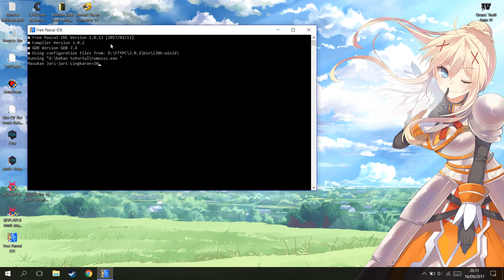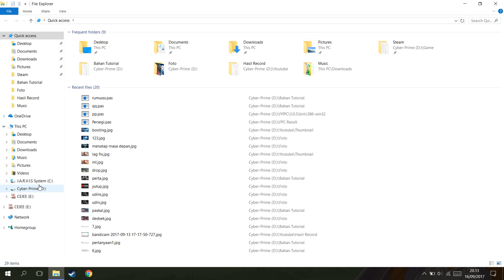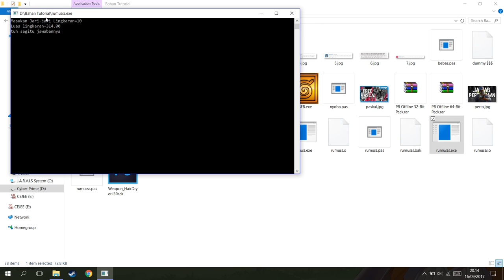Cara Membuat Program Rumus Matematika Sederhana!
oke manteman!kali ini saya akan memberikan sebuah tutorial membuat program rumus matematika sederhana menggunakan free pascal bukan notepad.disini saya memberikan untuk rumus luas lingkaran,jika lu semua mau ganti ke rumus kotak atau segitiga juga bisa(tinggal diganti var dan rumusnya).dan semuanya sudah dibahas di video di atas.silahkan nonton dari awal hingga akhir,jika gak punya kuota ikut wifi tetangga.

PSU : Gardu Listik
VGA : Bawaaan Mobo
FAN : Kipas Turbin
Processor : AMD Athlon x64 0.1 GHz
Motherboard : Motherboard Mati
HDD : Harddisk PS2
Casing : Kardus&Triplek
Monitor : GG 55 inch Curved Edition
Memory: 128MB Cap Tiga Setang
Headset : Samsul Wireless Edition(Emang gak ada kabel,karena digunting)
Mouse: Virtual Mouse
Keyboard: Virtual Keyboard
Kursi: Kursi Taman